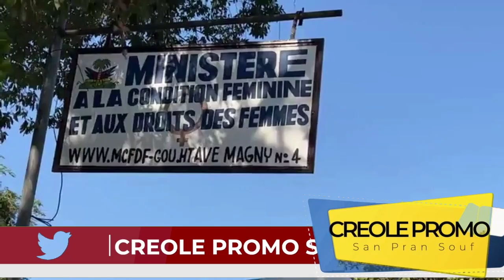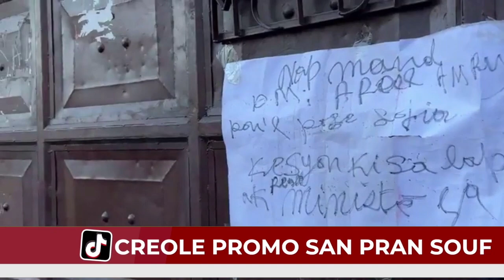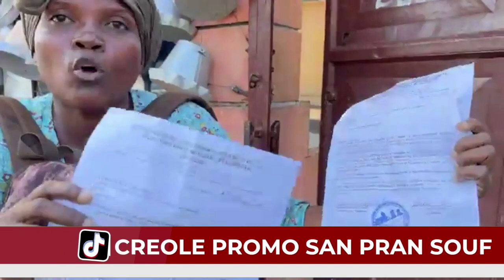Traka Pirèd! Edo Zenny Fann Moise Jean Charles Pak An Pak Akoz Foulay Larisi L'ap Pede Bay Pèp La